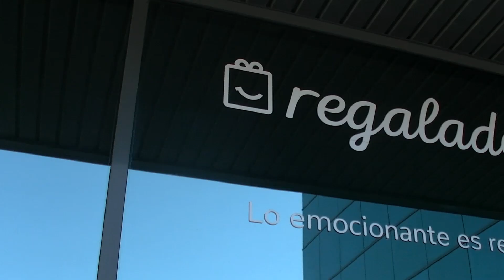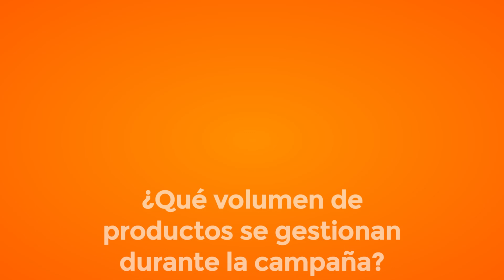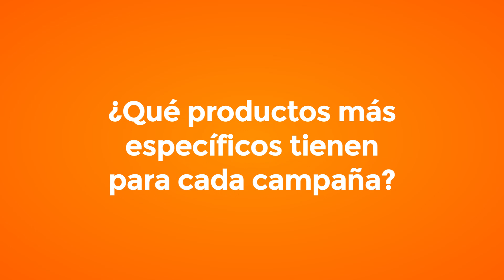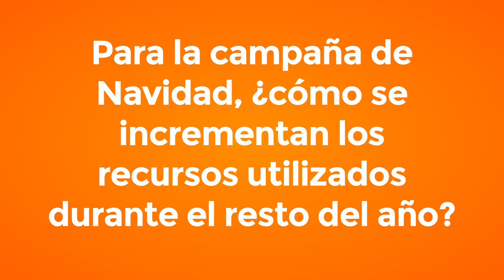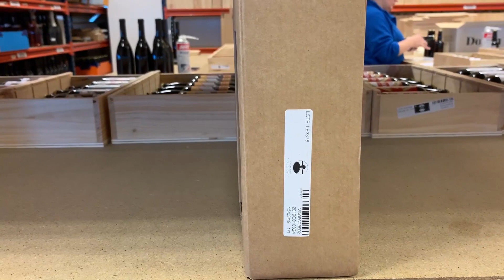La logística de Regalador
En nuestra visita al almacén logístico de Regalador Rafael Uguina, Responsable de Logística y Tecnología, nos explicó cómo llevan a cabo el proceso logístico al que se tienen que enfrentar de cara a a los picos de venta del año.